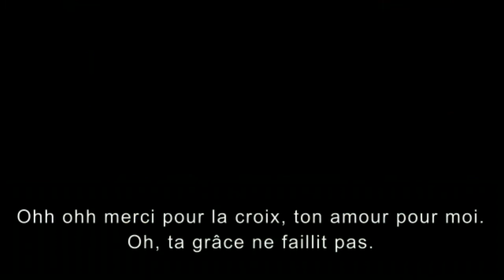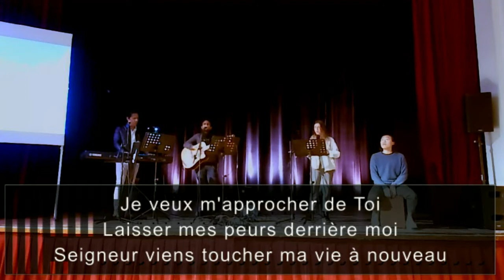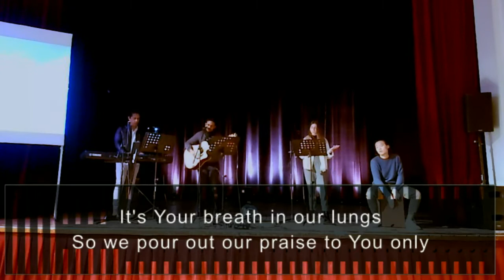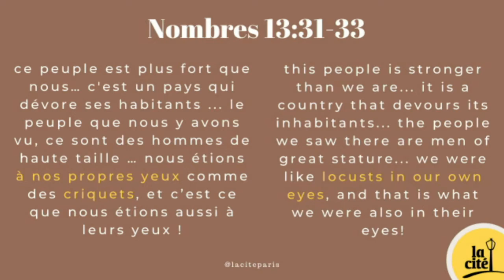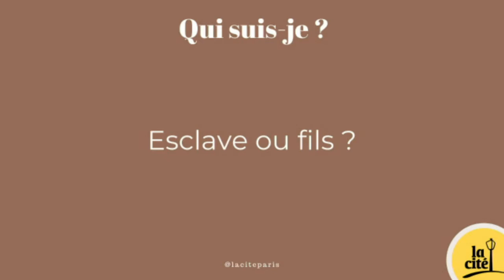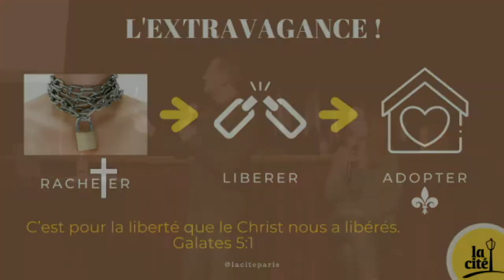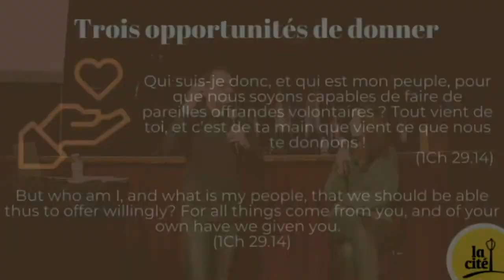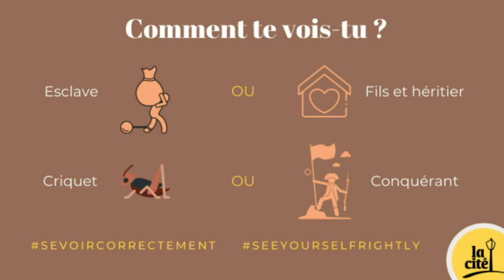28.11.2021 - Un cri pour la liberté #8 (Frederic Dalais)